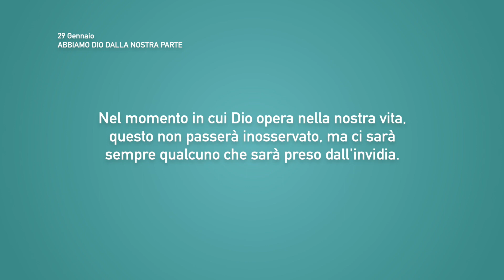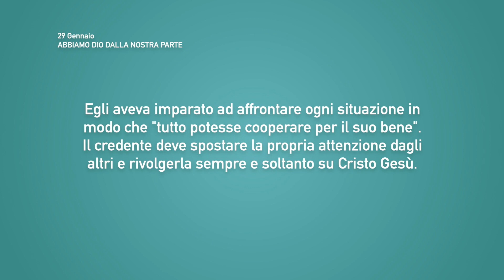Meditazione Calendario “Parole di Vita” del 29 Gennaio 2021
ABBIAMO DIO DALLA NOSTRA PARTE
Se Dio è per noi chi sarà contro di noi?
(Romani 8:31)

GUARDA
• in ITALIA Digitale Terrestre DVB-T2 | Canale 245 (Se non visualizzi il canale risintonizza il tuo tv o decoder.)

• in EUROPA Satellite DVB-S2 | Hotbird, 13°est, TP 9, Freq. 11.373 Mhz, Polarizzazione H, Symbol Rate 27.500, FEC 3/4

• in CANADA e NORD AMERICA Satellite DVB-S2 | Galaxy 19, 97°ovest, TP 27, Freq. 12.177 Mhz, Polarizzazione V, Symbol Rate 23.000, FEC 3/4

• in SUD AMERICA Satellite DVB-S2 | Hispasat, 30°ovest, TP 185, Freq. 12.132 Mhz, Polarizzazione V, Symbol Rate 28.800, FEC 3/4